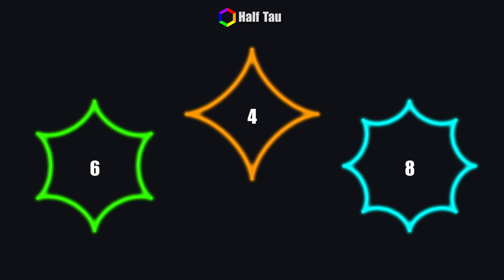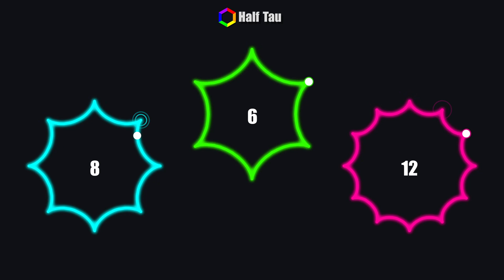Even Polyrhythms | Combinations Of Three Playing At The Same Time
Time Stamps:
00:00 4:6:8
00:08 4:6:10
00:16 4:6:12
00:24 4:8:10
00:32 4:8:12
00:40 4:10:12
00:48 6:8:10
00:56 6:8:12
01:04 6:10:12
01:12 8:10:12